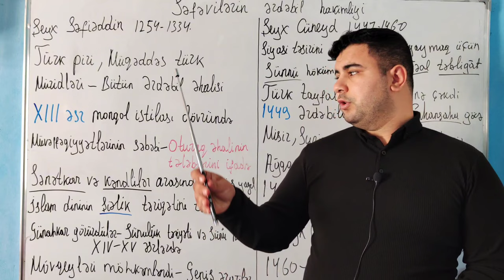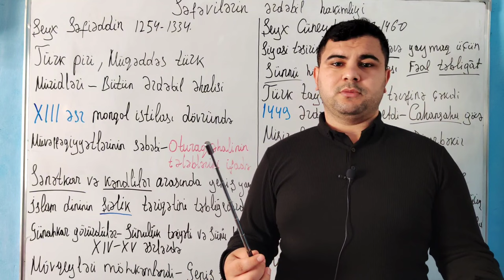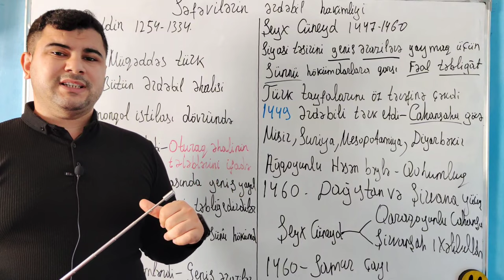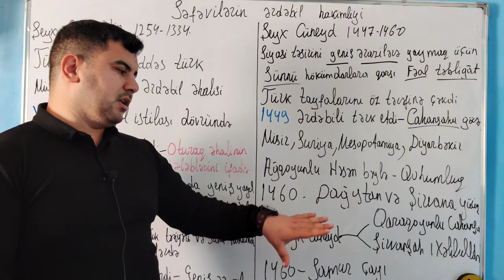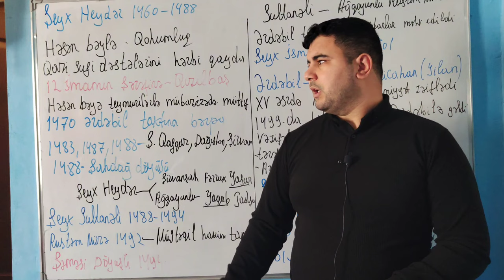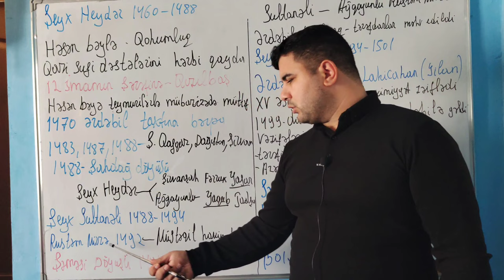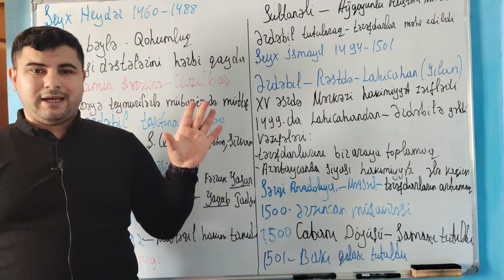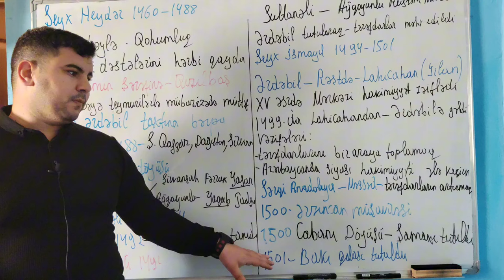Ərdəbil hakimliyi, Səfəvilər . Azərbaycan tarixi,Dim, Miq